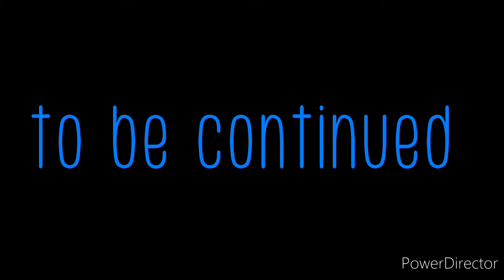legendary godzilla vs zilla part 1